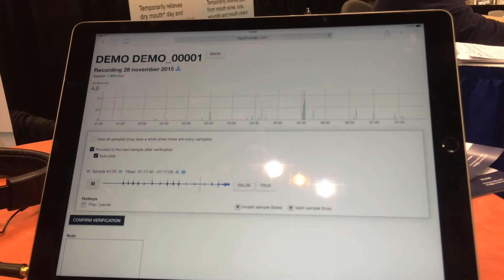DoIGrind App Demonstration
A Midwinter Meeting exhibitor demonstrates an innovative app for people who grind their teeth.